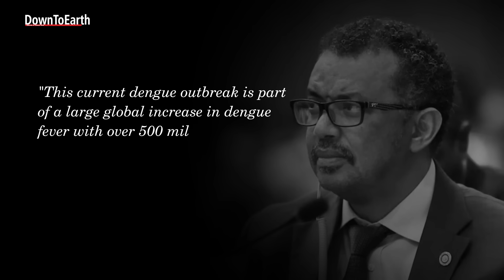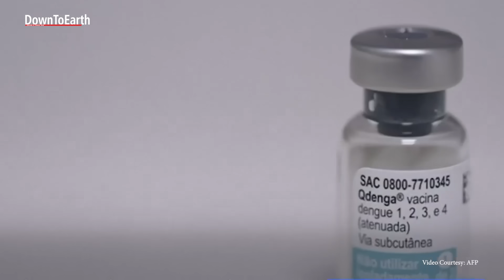Dengue outbreak in Brazil prompting emergency health measures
The year 2024 started with a severe health crisis for Brazil as the country's hot, rainy season led to a massive dengue outbreak.  According to health officials, Brazil has reported 3,64,855 cases of dengue infections and 40 deaths in the first 5 weeks of this year. This is equivalent to 4 times the cases reported in the same period last year. Responding to the outbreak, 3 Brazilian states have declared emergencies, including the second most populous state Minas Gerais. Army troops have been deployed in the capital, Brasilia, to help track breeding spots of the Aedes aegypti mosquito and to set up field hospitals. And with the Rio de Janeiro carnival, a mega event attended by 1,00,000 people per day, set to begin on February 14, Brazil is highly volatile at the moment. The sudden surge in dengue numbers for Brazil during the southern hemisphere summer can be attributed to the rising temperatures and the El Nino weather pattern in the Pacific. The dengue crisis is not just limited to Brazil. In recent years, the disease has become endemic in other countries in South America, as well as Africa, and South Asia.
Globally, about 400 million people are infected with dengue every year, leading to about 40,000 deaths.* As with most infectious diseases, the number of cases tends to rise and fall over the years as epidemics come and go. But recent times have seen a steady rise of dengue outbreaks around the world which are larger and less predictable.
All mosquitoes need water to breed. It is usually the lack of these breeding sites that caps the number of mosquitoes. But a change in climate and rain patterns have made the situation unpredictable.  For example, the early arrival of rains coupled with unusually high temperatures and humidity led to a surge in Dengue infections in Bangladesh last year. Bangladesh also recorded the highest number of deaths due to dengue in 2023, fuelled by climate change. Furthermore, Aedes aegypti, which is essentially a tropical mosquito, is also a very adaptable insect. In recent years, these mosquitoes have expanded their range out of the tropics into parts of Europe, the US, and Africa where they have previously been absent.
*According to WHO reports
The solution is likely to be an affordable and effective vaccine as well as the population control of Aedes aegypti mosquitoes. The WHO has recently recommended the Qdenga vaccine for children living in areas where the infection is a major public health problem. During the ongoing crisis, Brazil has bought 5.2 million doses of the dengue vaccine Qdenga. Officials also stated recently that Brasilia will start vaccinating children aged 10-14 with Qdenga. As the world gets increasingly warmer and wetter, mosquito-related disease outbreaks are predicted to rise and spread. And as with most other life-threatening communicable diseases, it is once again the poorest communities in the global tropics that will have to bear the brunt of this.